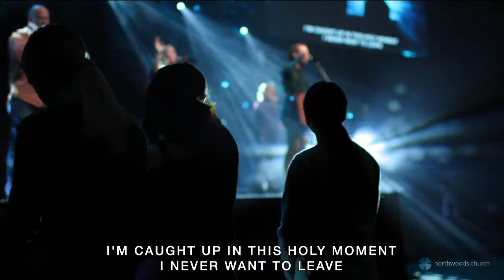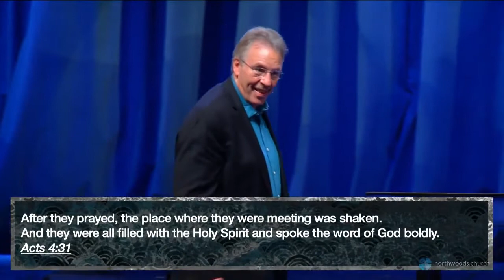Kingdom Surge: Power Surge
We can shake up the world when our prayers tap into the power of the Holy Spirit.